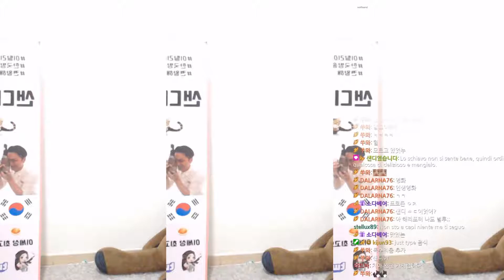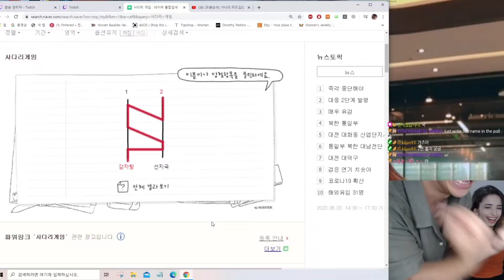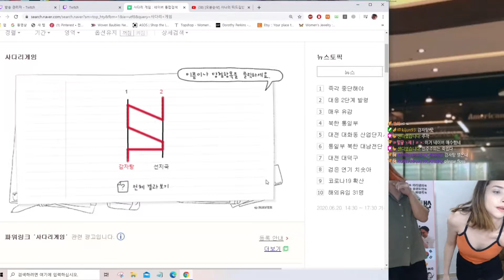sandy_pastagirl Twitch Clips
If you want to see more twitch streamer moments and clips similar to this video, then leave a Like and a Comment, future uploads will be determined by what clips/videos outperform this channel's average!